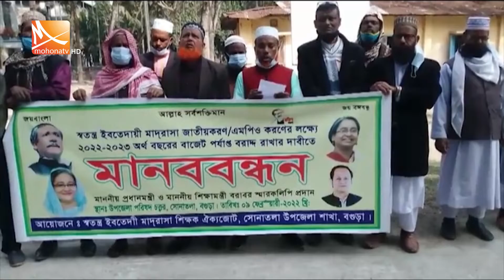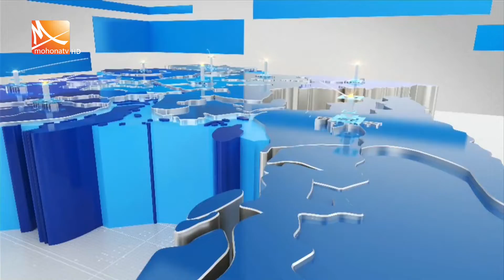সংবাদ সারাদেশ। সকাল ০৯:০০। তারিখ: ১০ ফেব্রুয়ারি ২০২২।